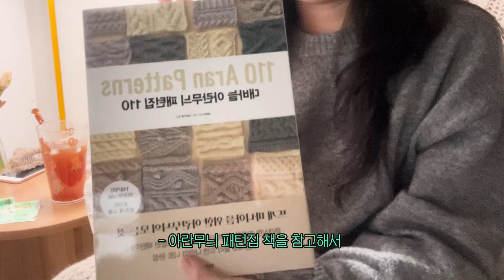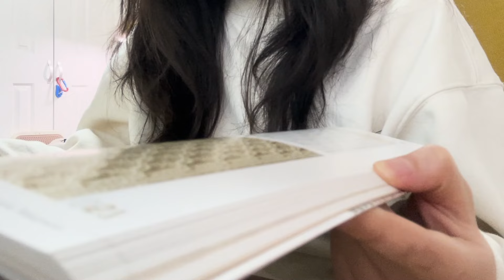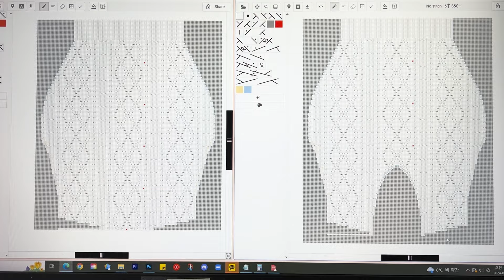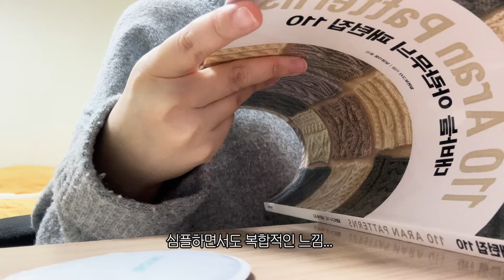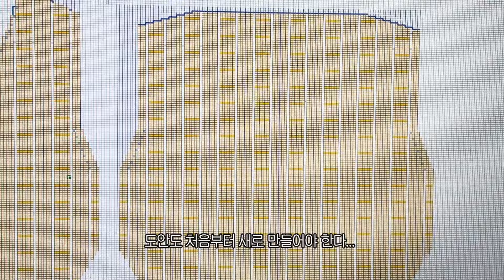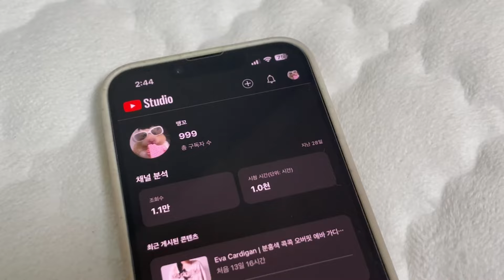Standard Vest | 그냥 갖고 싶어서 만든 폴로st 니트 베스트🐎 | Knitting Vlog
Yarn🧶
Knitrara 라라뜨개  |  메리노울 메리 민트그린 4합 (250g 사용)

Pattern📚
Standard Vest  | Maengkko Made

Tools🔎
Chiaogoo Twist Small Set 13cm   |   4mm, 3.5mm

Gauge📏
Pattern Swatch  |   24 sts * 32 rows